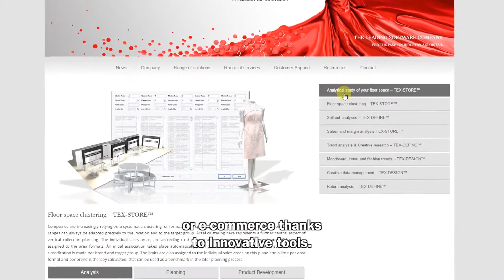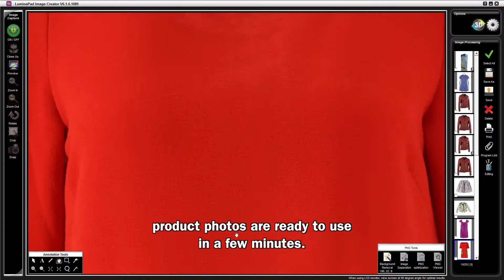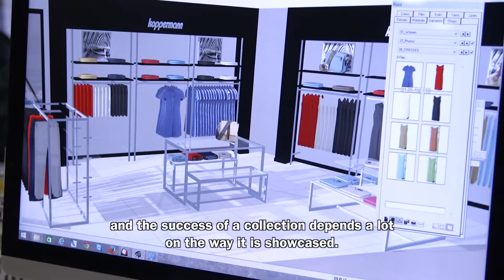PackshotCreator's light table LuminaPad for fashion photography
LuminaPad light table allow two shooting options for the product photography. Uniform lighting with perfect color rendition.
Photograph and crop your products in just a few clicks.